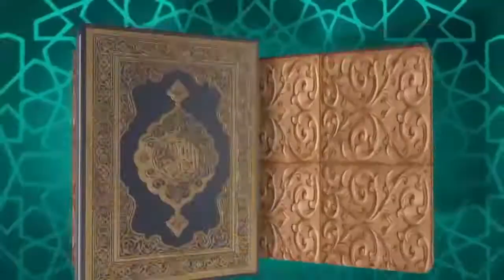মানতের বিধান┇Manoter Bidhan┇মুহাম্মাদ সফিকুল ইসলাম বিপ্লবী